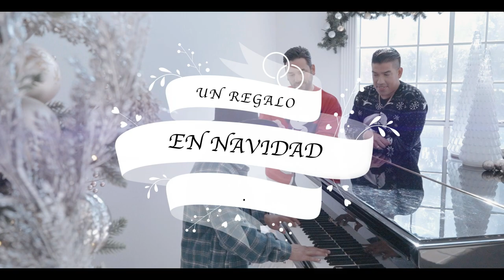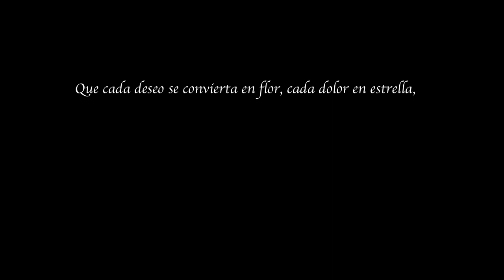Un Regalo en Navidad | Javi Moran Music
Vocalista:
Javi Moran

Producción Musical:
Tomas Aquino Font

Producción  Ejecutiva:
Ligia Diaz

Producción Audiovisual:
Ramon Castro

Producción audiovisual
Gilver Montiel

Colaboración

Caterina Bohlmann (titi)
Loretto Jordan Daza
Familia Arana

Maquillaje

Katherine Silva

Decoración de set

Esmeraldadetails
Kristel Hernández